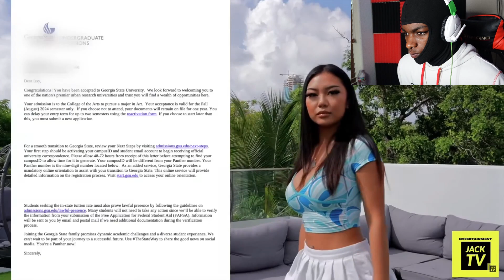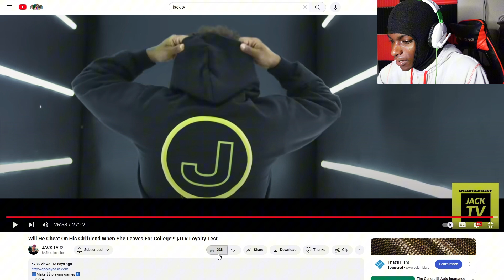Will HE CHEAT On His Girlfriend WHEN SHE LEAVES FOR COLLEGE?!(Loyalty TEST) |JD REACTION